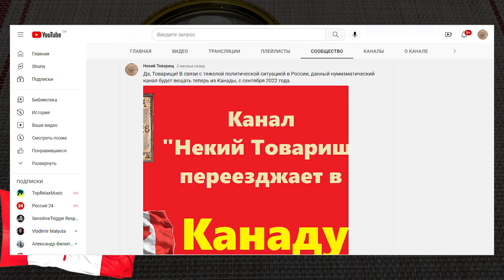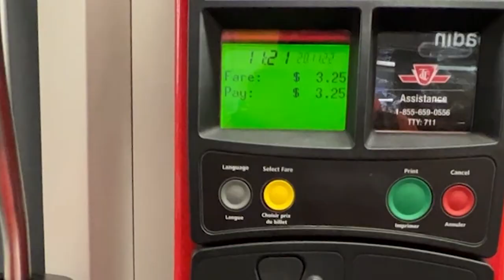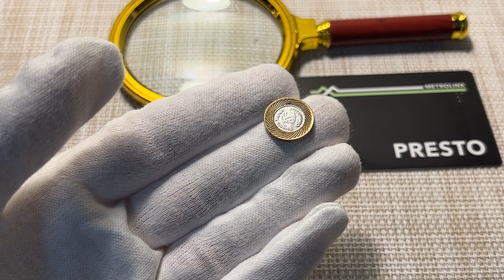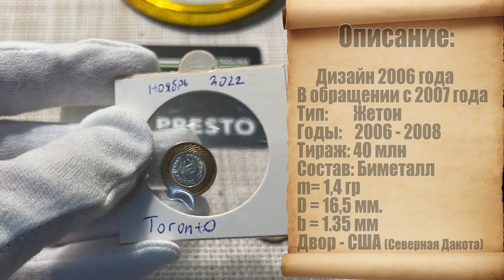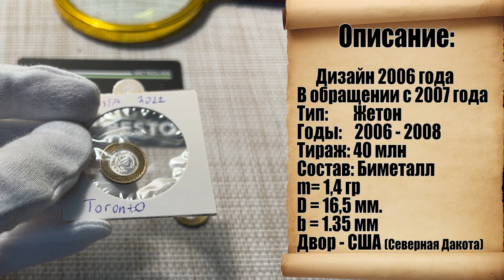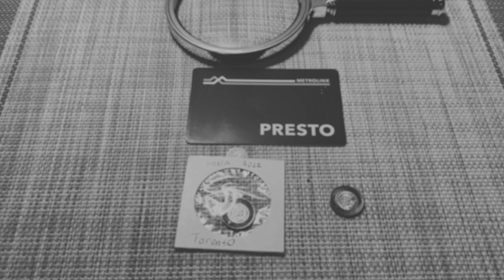🚇Транспортный жетон в ТОРОНТО🍁TTC token in Canada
Пора написать маленькую статью об этих транспортных токенах в Торонто.
✅ TTC-токены - это транспортные жетоны, которые используются в качестве платежа за проезд в городе Торонто в Канаде. К ним на смену уже пришли пластиковые карты, но всё же, они ещё находятся в обороте метрополитена Торонто. Первые транспортные жетоны появились в 1966 году в этом городе и в данном видео описывается последняя версия этих жетонов, дизайна 2006 года и выпущена в оборот в 2007 и 2008 годах тиражом 40 миллионов экземпляров.